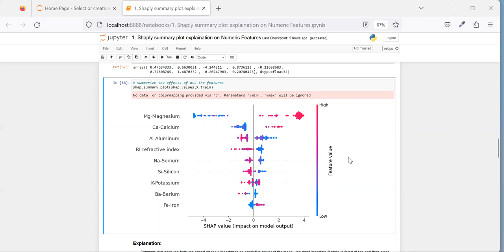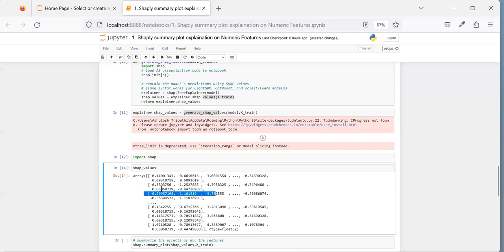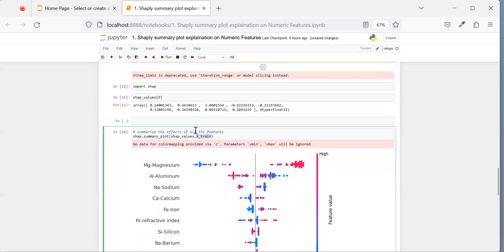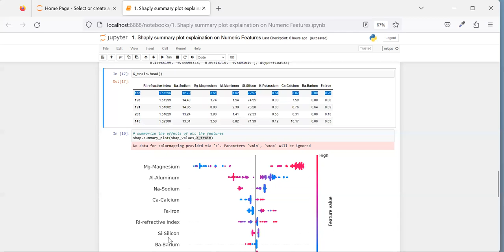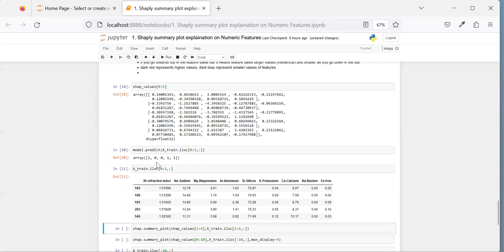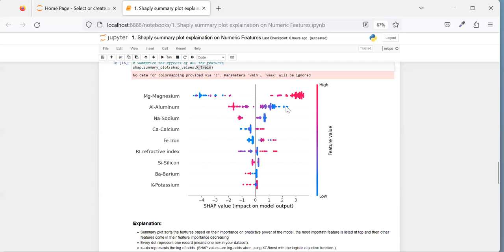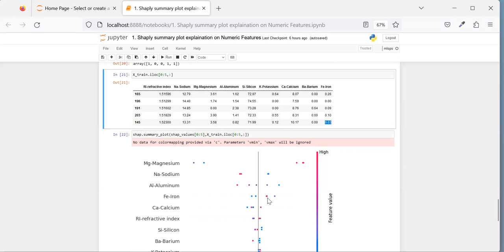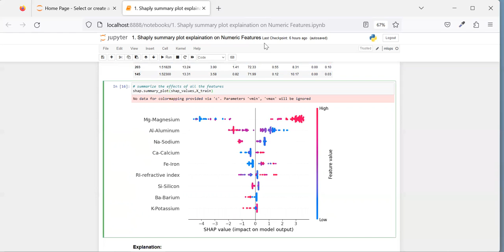How to interpret shapley Summary Plot | beeswarm Plot Interpretation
HHow to interpret shapley Summary Plot | beeswarm Plot Interpretation

Topics Covered:
1. Build xgboost classifier
2. Generate xgboost explainer and shap values
3. plot shapley summary plot
4. How to Interpret shapely summary plot
5. Understanding feature importance using shapely values
5. How it works for categorical features?

If you want to message me directly, then connect me on LinkedIn and send a DM.